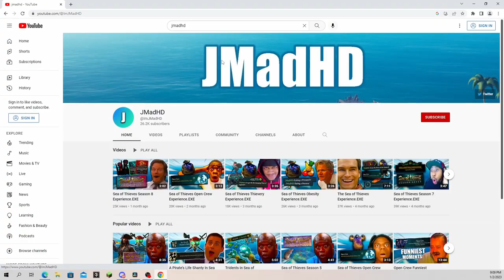Sea of Thieves JMadHD Experience.exe